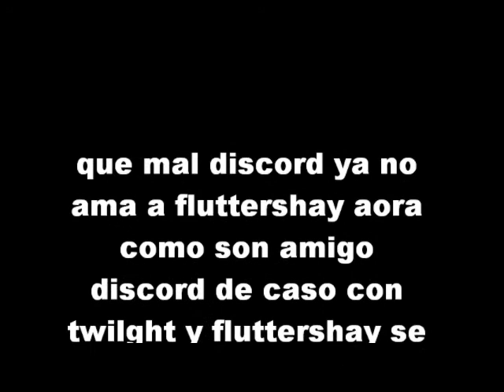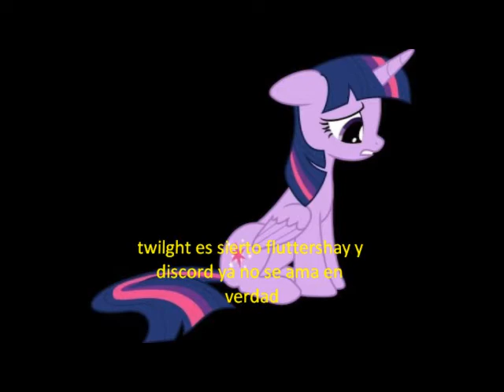historia de como se separadon discord x fluttershay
si les gusta solo pongan dedito ariba y sucribanse